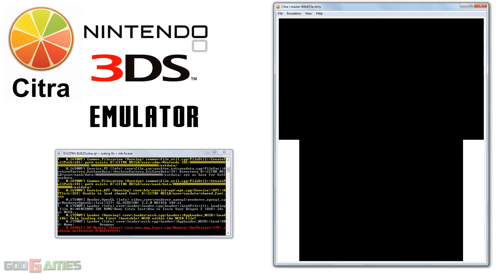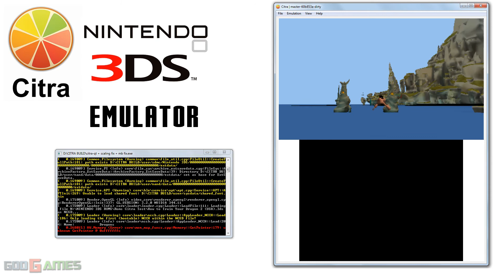Citra 3DS Emulator - How to Train Your Dragon 2 Ingame!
It's a difficult to pass ingame with a black menu...here is result.Video is 10x accelerated.Logs are set to only critical for better speeds.

goo.gl/RBXlAK